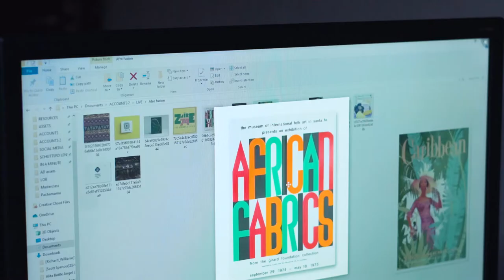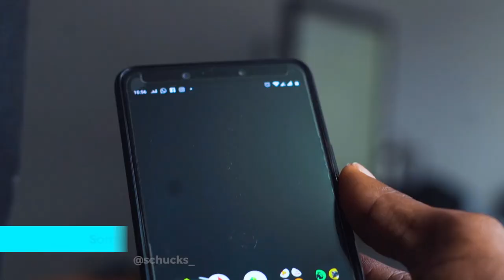WORKING WHILE YOU MOVE!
Before you start thinking of moving out of that small space or out of your bedroom. Take a minute to "count the cost". YOU MAY JUST LOSE YOUR CLIENTS. Unless
As part of my "Business growth series", here are some useful tips on how we managed to survive our big move to a bigger space as we took on even more staff and executed bigger projects.

Host– Somto Onubogu
Content Director– Somto Onubogu
Cinematography– Emeka Chukwuleta, Samuel Iwuji
Editor– Somto Onubogu
Typefaces: Futura, Morganite, Din